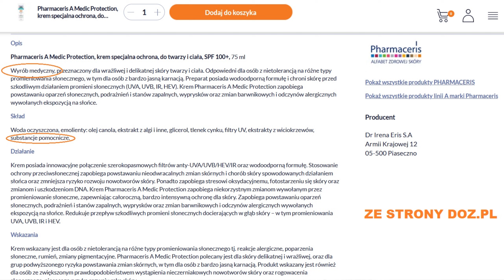🎀 Najwyższy FAKTOR na rynku - SPF100+ od Pharmaceris! 🎀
Od kilku lat obecny jest w aptekach filtr SPF100+ od Pharmaceris - czy to oznacza, że jest to kosmetyk 2x silniejszy niż popularne filtry SPF50+ ?

PROMOCJA NA SLAVIA COSMETICS!